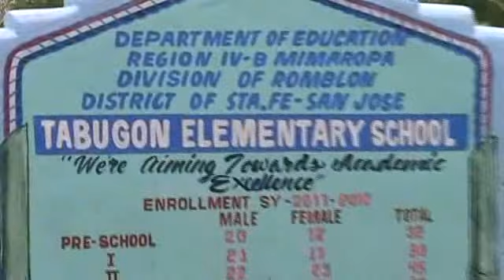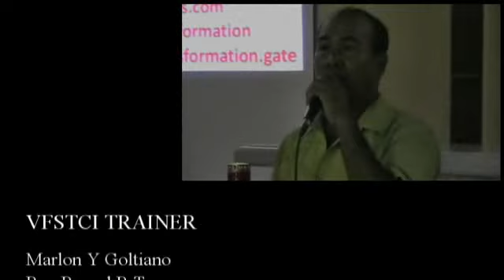Tabugon, Sta Fe Romblon